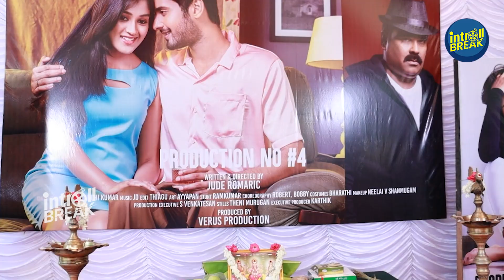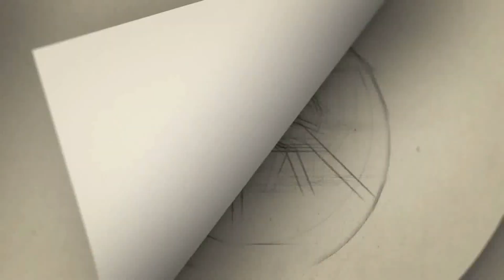Production No.4 | Verus Production | Jude Romaric | Film Pooja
Gategory   : people & Blogs
Category
People & Blogs